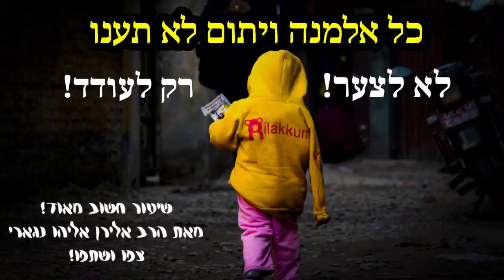📖כל אלמנה ויתום לא תענו - לא לצער! רק לעזור ולעודד! 😊/ הרב אלירן אליהו נגארי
שיעור חשוב מאוד לפרשת משפטים 📖 על עניין לא לצער יתום ואלמנה והעיקר לעודד ולחזק את ידם! בפרט בתקופה כזו שרח"ל מתרבים יתומים ואלמנות
📹 מאת הרב אלירן אליהו נגארי
🕯️מוקדש לעילוי נשמת הרוגי הפיגועים הי"ד